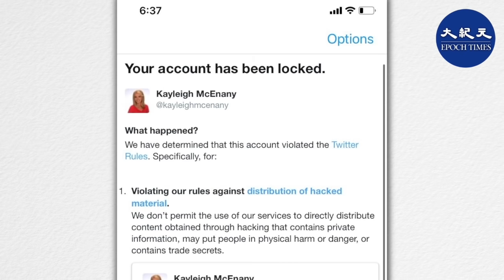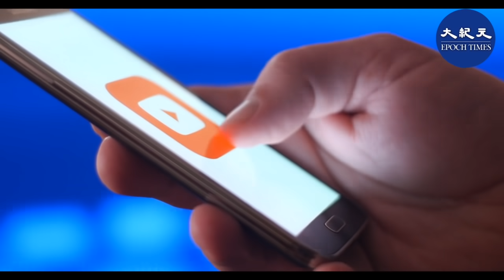社媒禁傳拜登父子負面報道 蓬佩奧回應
推特和臉書封殺《紐約郵報》關於拜登父子醜聞的報道，引發廣泛批評。10月15日，美國國務卿蓬佩奧（Mike Pompeo）表示，科技公司以一種「不一致的」（inconsistent）的方式對社交媒體用戶帳號進行封鎖，這是不可接受的。

10月14日，《紐約郵報》發表了一篇爆炸性報道，稱亨特·拜登（Hunter Biden）促成了一名烏克蘭能源公司高管與其時任副總統的父親會面。

推特禁止用戶轉發這篇獨家報道，包括禁止文章鏈接。15日上午，轉載該報導的眾議院司法委員會共和黨人官方帳號被刪貼、白宮發言人麥卡納尼（Kayleigh McEnany）的私人推特帳號因刊發兩條相關言論被推特封號，更凍結了拜登的對手、尋求連任的現任總統特朗普競選團隊的官方帳戶。

15日， 蓬佩奧在接受印第安納波利斯WIBC電台採訪時說：「美國一些最大的科技公司以一種不一致方式來禁止、暫停帳戶，這是一個真正的挑戰，這種方式是觀點驅動、意識形態驅動的。 」

「這簡直是無法接受的。」蓬佩奧說。